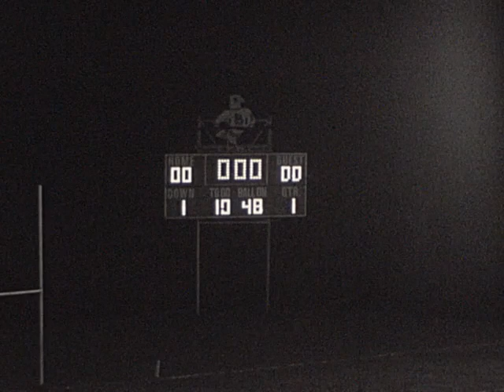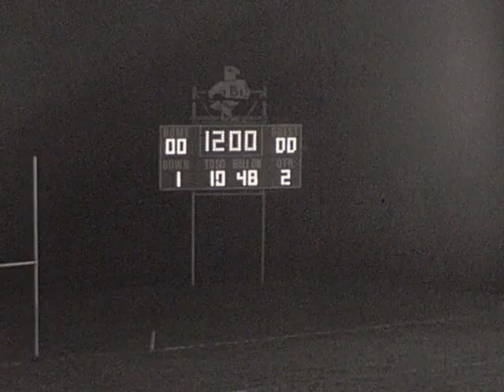1982 Braxton County High School Football vs' Webster County High School, 10/22/1982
1982 Braxton County High School Football vs' Webster County High School, 10/22/1982, Final Score, Braxton 27 - Webster 6